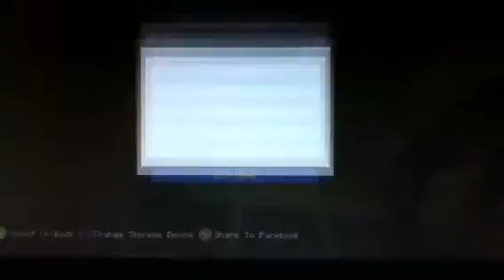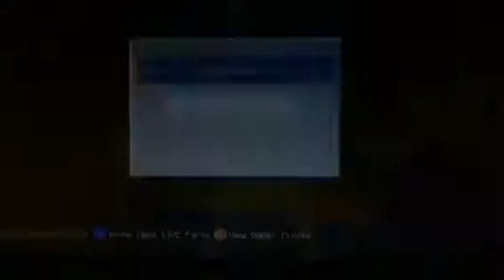Minecraft Xbox the great pyrimid part 6